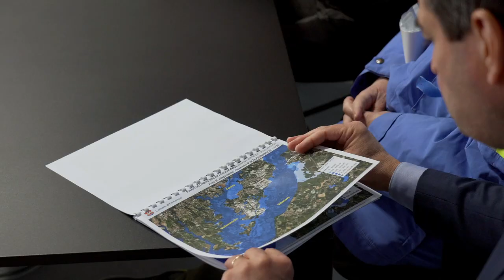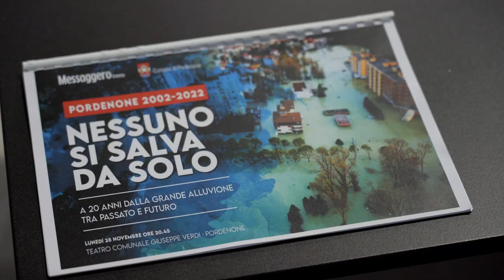Nessuno si salva da solo: serata al Teatro Verdi a 20 anni dall'alluvione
Lunedì 28 novembre alle 20.45 al Teatro Verdi di Pordenone si terrà l'evento “Pordenone 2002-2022. Nessuno si salva da solo”. La serata vuole ricordare la grande alluvione che colpì la nostra città 20 anni fa attraverso le testimonianze delle persone soccorse e dei soccorritori, che saranno premiati per il loro prezioso servizio alla comunità. Sarà anche l'occasione per comprendere, con l’aiuto di esperti idrogeologici, quali infrastrutture sono state realizzate da allora e quali sono le prospettive future. L’evento è stato presentato dall’assessore all’ambiente Monica Cairoli, dall'assessore alla Protezione Civile Emanuele Loperfido, dal capo redattore del Messaggero Veneto Antonio Bacci, dal comandante dei Vigili del Fuoco Giovanni Greco, dal vice coordinatore della Protezione Civile Regionale Giandomenico Veronesi, dall’ing. Nino Aprilis, responsabile della diga di Ravedis, e dal dirigente del settore ambiente del Comune di Pordenone Renato Villalta.
La serata, organizzata dal Comune di Pordenone e dal Messaggero Veneto con il sostegno di Crédit Agricole FriulAdria, è ad ingresso gratuito e senza prenotazione. Per informazioni